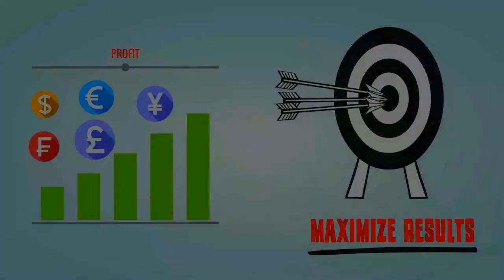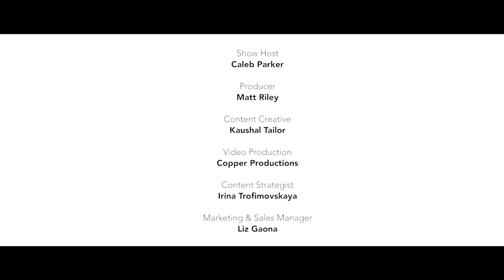Episode 7: Interview with Rachelle Valladares, EU Regional Director for Dezika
Episode 7 of The Future in 15 Show broke new ground with Rachelle Valladares of Dezika joining as our first female guest to come on the show. Dezika is a tech startup aiming to disrupt the MICE commission world by making the collection and management easier for venues, supplier and agencies.

Commission Controversy?
Rachelle was challenged by Show Host Caleb Parker on her views on the future of MICE commission, a hot topic following a heated 'Great Debate' on commission at the HBAA Annual Forum the previous week in Manchester, England. Rachelle herself moderated a panel discussion on the same topic at The Meetings Show in June.

The show was filmed in front of an audience of eventprofs, agencies and suppliers who participated in an 'off cam' debate, and networked over wine before and after the show whilst taking in brilliant panoramic views of the City of London and the River Thames from Us&Co's top floor event space.

About Dezika
Dezika is the leading automated commission collection and payment platform within the MICE industry worldwide. The company's cloud based platform and reporting function is powered by CTS Systems, who process more than $7 Billion and 45 million transactions each year.